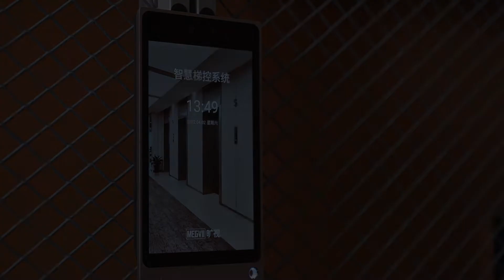Elevator with ShenXing Pad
Shenxing Face recognition terminal will take you where you want to go~ let's see the magic solution~